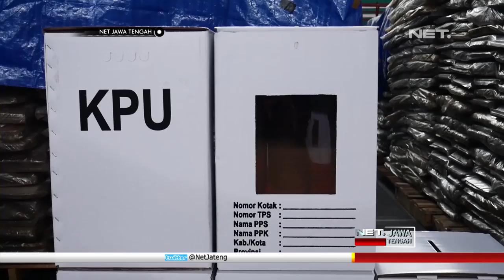Perakitan Kotak Suara KPU Kabupaten Semarang Dipercepat - NET JATENG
Dua belas orang tenaga harian lepas dilibatkan untuk merakit kotak suara pemilu serentak , oleh komisi pemilihan umum, KPU Kabupaten Semarang. Setiap hari , rata-rata mereka dapat menyelesaikan sekitar 2.000 kotak suara.

Meski kotak suara berbahan kardus ini mudah untuk dirakit , namun perlu kehati-hatian dalam proses perakitannya agar tidak rusak. Penyimpanan pasca dirakit juga perlu diperhatikan, seperti tinggi tumpukan kotak suara dan jarak antar kotak.

“Kita menyiapkan tenaga yang memonitor kondisi kotak, jarak antar kotak, kemudian lokasi karena cuaca dan sebagainya tentu selalu kita pertimbangkan, selalu kita monitoring, kita jaga biar kondisinya nanti saat kita kirim ke tingkatan ppk itu kondisinya terjaga dengan baik.”, ujar Maskup Asyadi, Ketua KPU Kab. Semarang.

KPU Kabupaten Semarang memindahkan lokasi gudang logistik pemilu dari Gedung Korpri , ke Gedung Tenis Indor Kompleks Gor Pandanaran Wujil. Perakitan lebih dari 19 ribu kotak suara untuk kebutuhan logistik pemilu di Kabupaten Semarang ini , dijadwalkan akan selesai pada hari Rabu mendatang.